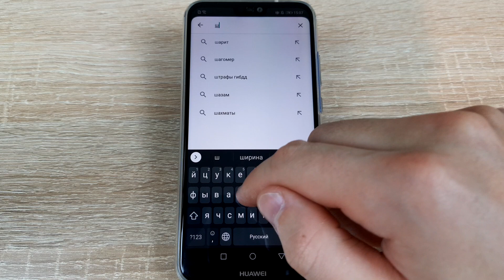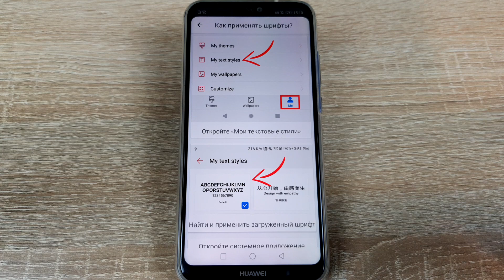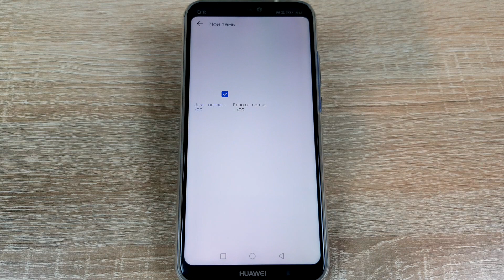Как поменять шрифт на Хонор или Хуавей?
Изменяем шрифт на телефоне Huawei или Honor. Инструкция подходит для обеих марок устройств.

Для этого делаем следующее:

1. Устанавливаем специальное приложение из Play Market на смартфон.
2. Открываем его и выбираем понравившийся шрифт.
3. Скачиваем шрифт.
4. Активируем его через приложение "Темы".

БОНУС в видео: как вернуть шрифт в первоначальный вид.